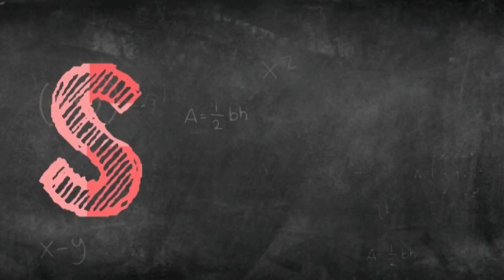Trick to find the 8 octants with in 3 seconds 😉! Introduction to 3D Geometry. Class 11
Trick to find the 8 octants if coordinates is given. Explained everything which requires for the introduction to 3 D Geometry.